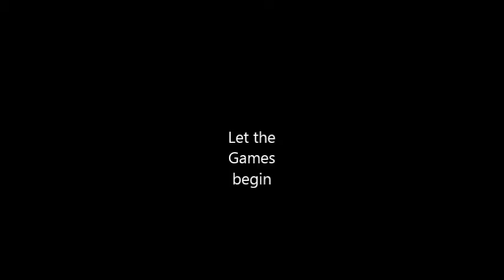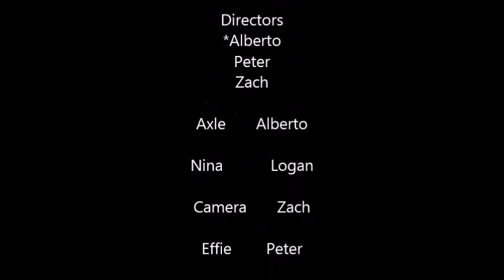65th hunger games KHS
its a bit blurry let me now of anything in the comments below